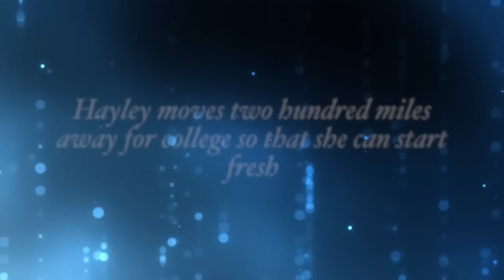Maybe One Day (Book Trailer)